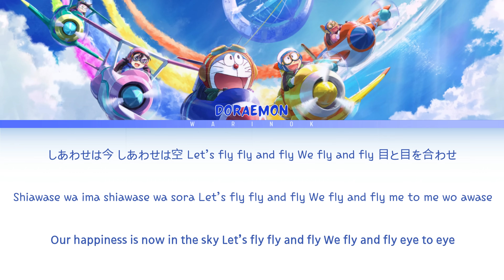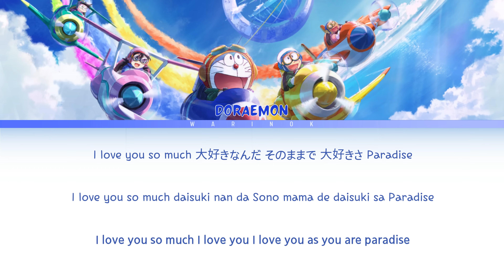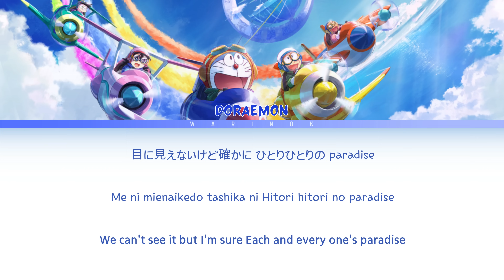Doraemon The Movie 2023 OST - Paradise by NiziU | 映画ドラえもんのび太と空の理想郷主題歌 | Doraemon Nobita's Sky Utopia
Doraemon The Movie 2023 OST - Paradise by NiziU | 映画ドラえもんのび太と空の理想郷主題歌 | Doraemon Nobita's Sky Utopia lyrics (color coded lyrics) (kan/rom/eng)

Artist: NiziU (ニジュー / 니쥬)
Song : Paradise
Album: Paradise - 5th Single
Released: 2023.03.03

niziu
paradise
paradise lyrics
doraemon
doraemon the movie 2023
doraemon the movie 2023 ost
doraemon the movie 2023 opening
doraemon nobita's sky utopia
doraemon nobita's sky utopia ost
doraemon paradise ost
doraemon paradise opening
doraemon paradise
doraemon paradise lyrics
ドラえもんと空の理想郷
ドラえもんと空の理想郷主題歌
のび太と空の理想郷
のび太と空の理想郷主題歌
ドラえもんのび太と空の理想郷
ドラえもんのび太と空の理想郷主題歌
映画ドラえもんのび太と空の理想郷
映画ドラえもんのび太と空の理想郷主題歌
niziu paradise mv
niziu paradise music video
niziu paradise line distribution
niziu paradise news
niziu paradise fancam
niziu paradise teaser
niziu paradise live
niziu paradise audio
niziu paradise lyrics
niziu paradise color coded lyrics
niziu paradise easy lyrics
niziu paradise instrumental
niziu paradise reaction
niziu paradise cover
niziu paradise topic
niziu paradise tik tok
niziu paradise vocal
niziu paradise rap
niziu paradise dance
niziu paradise dance practice
niziu paradise dance performance
niziu paradise dance cover
paradise doraemon
paradise doraemon ost
paradise doraemon opening
paradise doraemon lyrics
paradise niziu mv
paradise niziu line distribution
paradise niziu fancam
paradise niziu live
paradise niziu audio
paradise niziu lyrics
paradise niziu color coded lyrics
paradise niziu easy lyrics
paradise niziu instrumental
paradise niziu reaction
paradise niziu cover
paradise niziu dance practice
paradise niziu dance performance